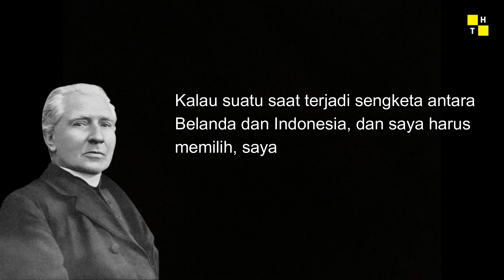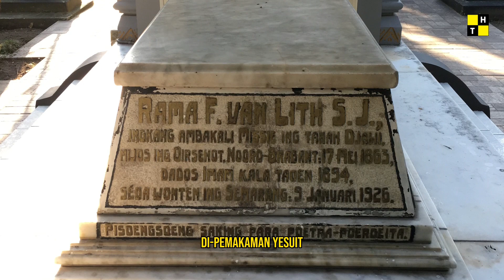Jasa-Jasa Romo Van Lith Bagi Indonesia (1863-1926)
R.P. Franciscus Georgius Josephus Van Lith, SJ, sering disingkat sebagai Frans van Lith,(17 Mei 1863 – 9 Januari 1926) adalah seorang imam Yesuit asal Oirschot, Belanda.

Romo Van Lith adalah salah seorang tokoh pendidikan di Hindia Belanda, Indonesia era kolonial Belanda.

Bab Video:
00:00 intro
00:30 Sekolah Van Lith
03:13 Para anak didik Van Lith
04:25 Dukungan bagi hak politik pribumi
06:45 Van Lith Sosok Pancasilais